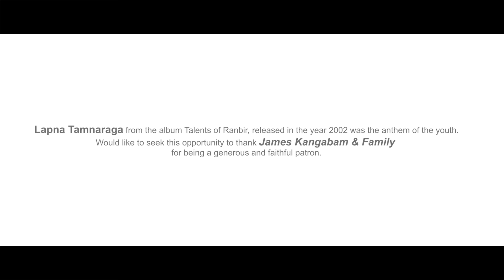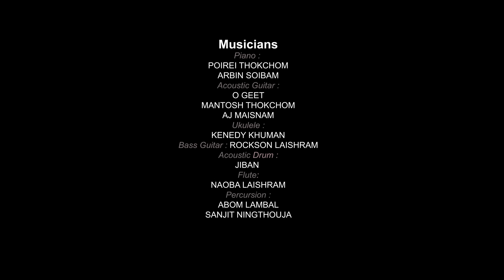LAPNA TAMNARAGA || RANBIR THOUNA || OFFICIAL VIDEO ||TAMNA SEASON ONE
Miss you more,
as we grew apart.
Would like to cherish our love,
Don't want it to pass,
Would like to keep it forever.

No one else's thought crossed my mind when I was with you.
My love-struck life was deeply in love with you,
In our dreamland.
My nomadic heart still want to live for you.
You are in my mind while I walk or while I sleep.

Produced by : Tamna Sanggai Records
D.O.P : Sanjoy Ch, Mohon Kangla & Herojit
Assist by : Dharma Laishram
Directed by : Pinky 10-Tha
Conceptualized & Developed by : Ranbir Thouna
Editor : Pinky 10-Tha
Assist by : AB Thouna
Photograph by : Sushil Tenz
ARTIST Make up by : Naobi Salam
Creative Director  : G.Bonny Sharma.

Song : Lapna Tamnaraga
Singer : Ranbir Thouna
Lyrics  : Ranbir Thouna & Doren Hidang

Music Credit

Acoustic Piano
Arbin Soibam

E Piano
Poirei Thokchom

Acoustic guitar
O. Geet
Mantosh Thokchom
Aj Maisnam

Bass Guitar
Rockson Laishram

Ukulele
Kenedy Khuman

Acoustic Drum
Jiban

Percussion
Abom Lambalmayum
Sanjit Ningthouja

Flute
Naoba Laishram

"LAPNA TAMNARAGA"

AVAILABLE AT 👇
TIMES MUSIC

TAMNA SEASON ONE

Studio Design by : Richard Sadokpam
STUDIO Lighting  : Chandra Lights
Studio Live Sound : Loktak
Sound Engineer  : Somokanta

Creative Designs by :
Nongpokhenba Saikhom
Bidyajit Haitham
Krishnachandra Sharma

Production in charge : Arbin Soibam
Studio In charge  : Putu Thangjam
Production Manager : Pradip Irengbam
Production Consultant  : Anand Thouna

Catering  : LIKLA

PROJECT CONSULTANT
Joy Mongjam
Arunkumar Thangjam
Bimol Ahanthem
Deven Laishram
Tej Kshetri
Montu Ahanthem
Mobi Moirangthem
Purujit Lairikyengbam
Bon Thouna
Robindro Kongkham

Project Coordinators
Nobirth Khayi
Bojen Longjam
Santosh Thouna
Umeshori Nunglepam
Biplab Upadhaya

Studio Location : Manipur University of Culture.

Post Production  : Tamna Mapao Studio

Audio mixed & Mastered by Ranbir Thouna
Process at Tamna Sanggai Records.
Sound Consultant  : Nadeem & Melroy Soans (Mumbai).

Publicity & Design
Bobo Maibam
S. Kelbin (CD Byte)

Television Partner : Tom TV
Digital Music Partner  : Times Music.
Radio Partner : Radio Loktak 90.4 FM
Brand Partner : LIKLA

Special Thanks
LIKLA, LOKTAK INDUSTRIES, ANANDI LIFESTYLE SOLUTIONS, Sri MANIKUMAR JEWELLERS, BIG B CAKE, Leichal, ROBERT LEISHANGTHEM STUDIO, OCEAN FURNITURES, H-Digital, Sushil Tenz Photography, HOLIDAY CAFE, LEICHAL.